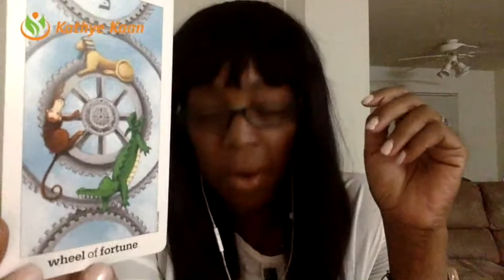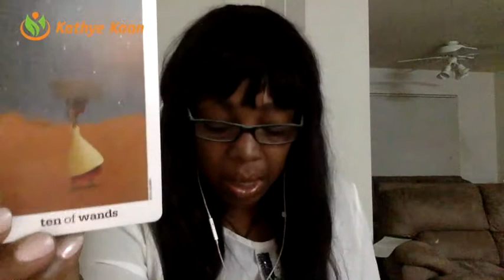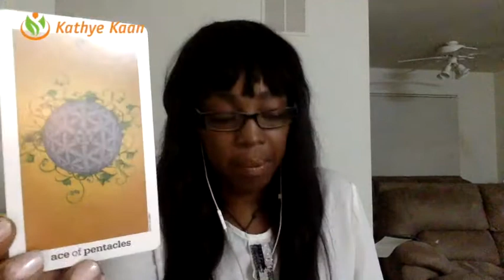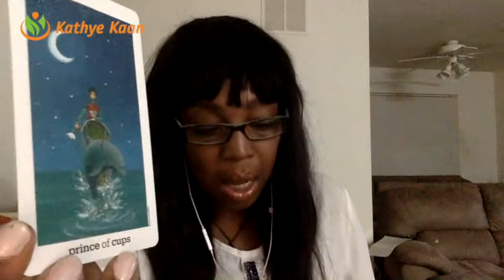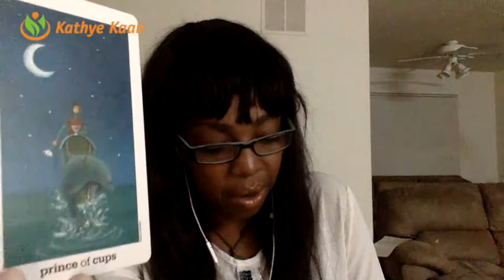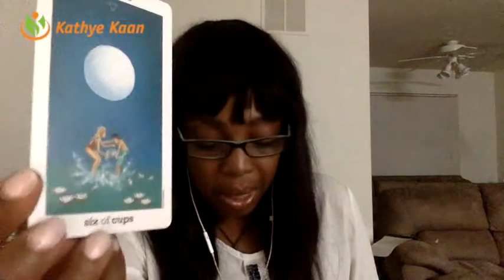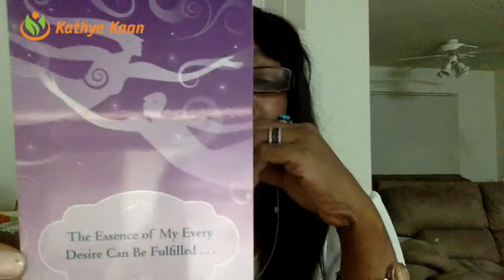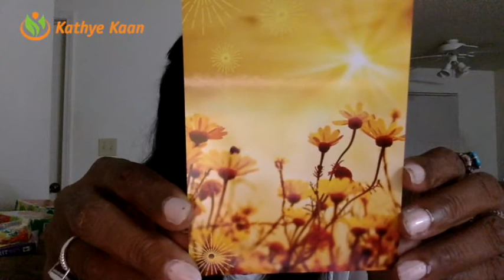LIBRA Weekly Reading 🌺Tarot Psychic Horoscope | Week 27 | July 3 - July 9